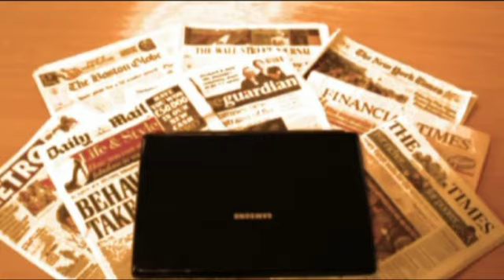10 Yetis (PR) Tango Group Water Powered Shower Radio on Heart FM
10 Yetis (PR) Tango Group Water Powered Shower Radio on Heart FM